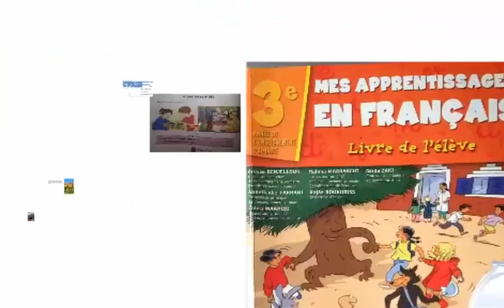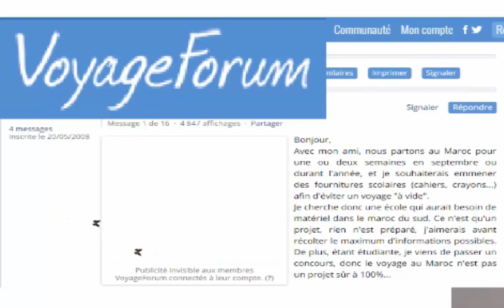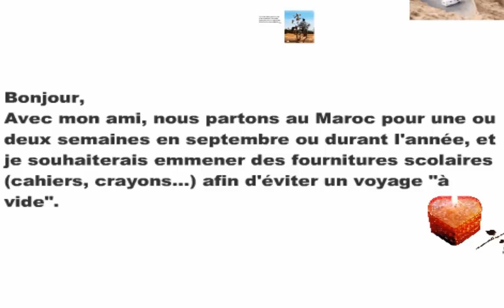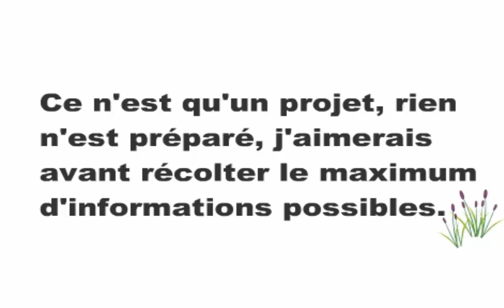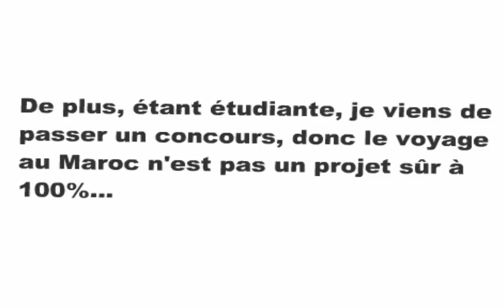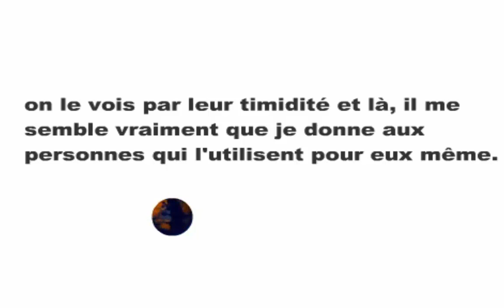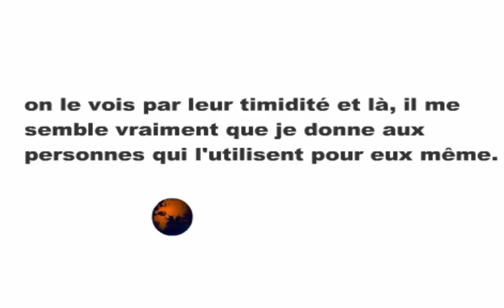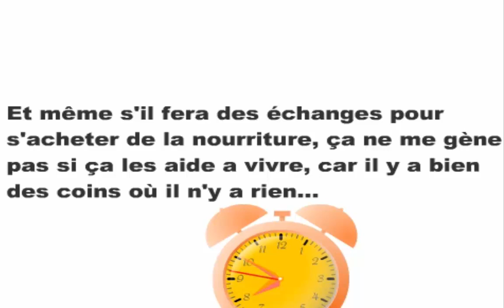Français, 3ème année pr, Comment être solidaire, p 72 , L82